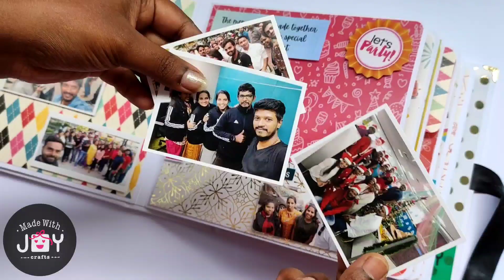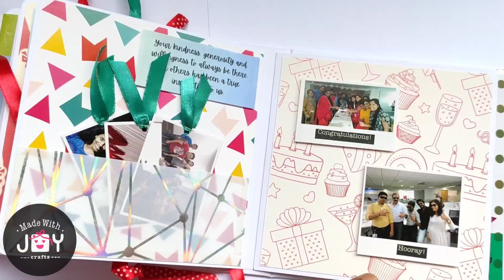Farewell Album 💐😊❤️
💖Contains wishes, pictures more than 30.
💖Best gifts for couples, lovers or anyone..

🎁Open for orders!